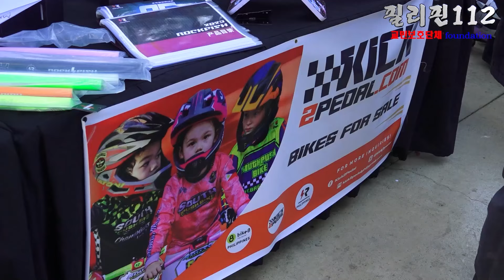색다른 필리핀 /교민들이 보는 필리핀 한국에서 보는 필리핀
교민들이 보는 필리핀 한국에서 보는 필리핀